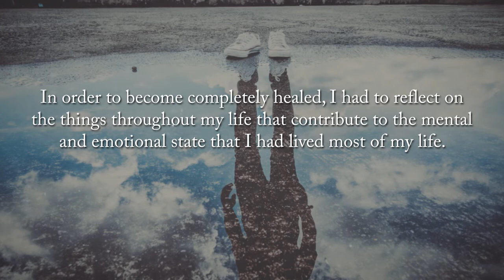Survivor List by Neisa Wilhite